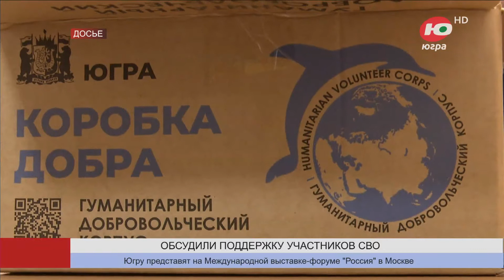Новости 19.10.2023 23:00